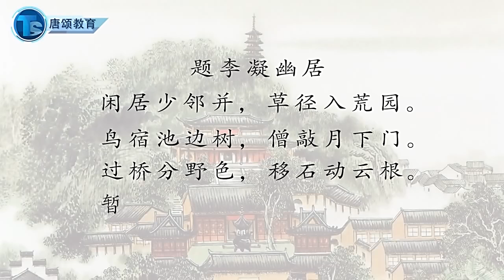唐诗精选 第5集 《题李凝幽居》